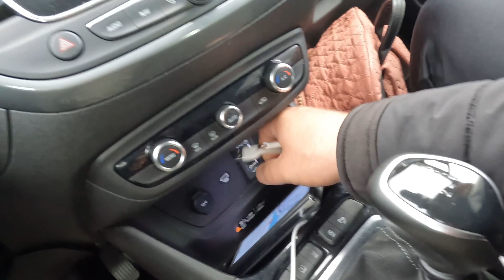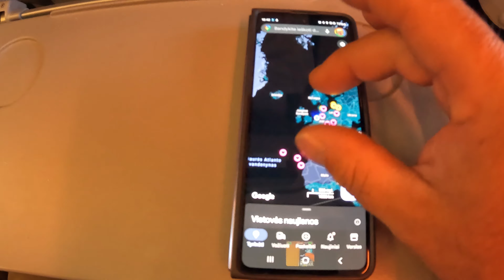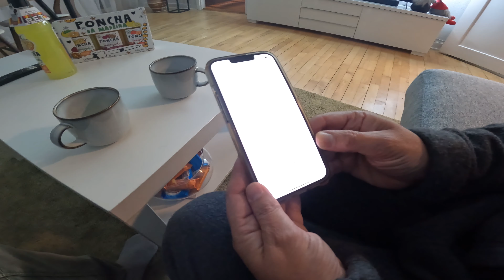Paskutinis video iš Madeiros. Kelionė atgal. Baseinas driežiukai. Prasta sveikata.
Labas visiems mano žiūrovams 🤝🤗❤️

Tai dar vienas filmukas iš Madeiros .
Baseinai ,kelionė atgal ir peršalimo pasigavimas .
Poilsis prasitesė dėl sveikatos .
Bet viskas taisosi ir eina geryn 👍👍👍

Viską pamatysite pažiūrėję šį reportažėlį 🤗
Ačiū kad esate su mumis kartu ❤️